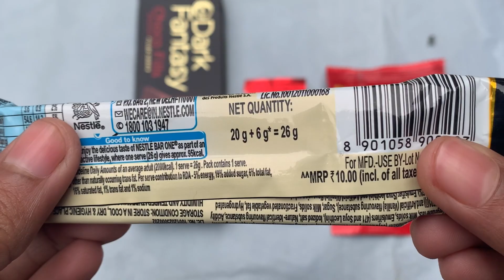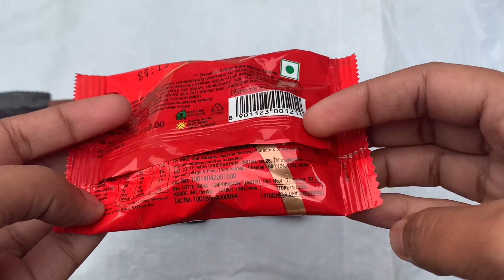Bar one, Dark fantasy, kit kat, and lot’s of chocolates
Bar one, Dark fantasy, kita kat, and lot’s of chocolates